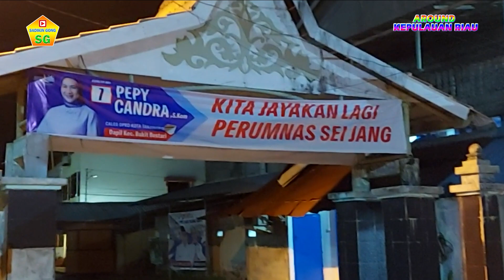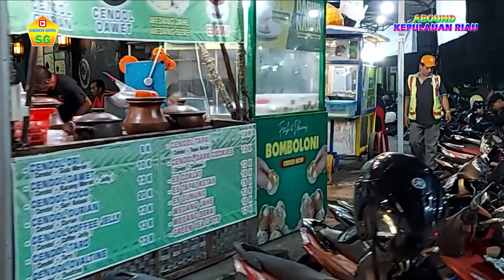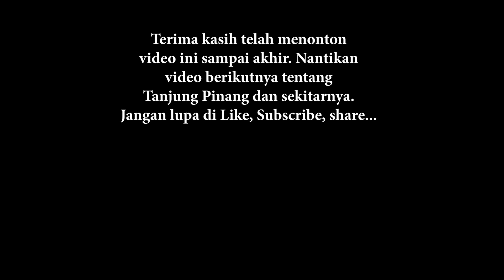KULINER MALAM JL PEMUDA TANJUNG PINANG KEPULAUAN RIAU